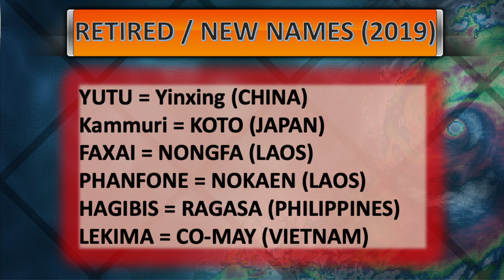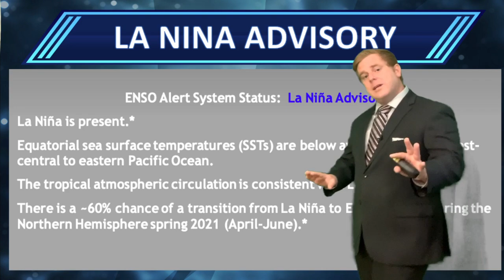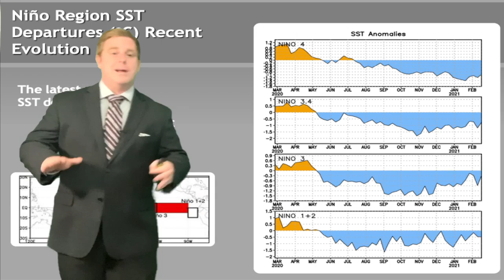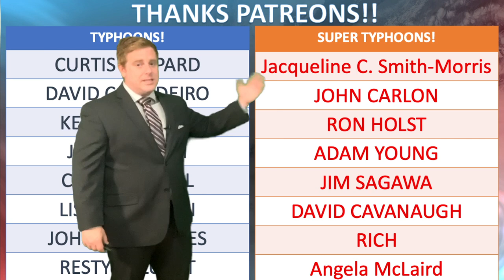New Typhoon Names, Long Range Tropical Outlook and La Nina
Not much going on in the tropics today but still plenty to talk about today from the WMO announcement of new typhoon names after six were retired in 2019.

Meanwhile a La Nina remains in place, I discuss that in todays update plus take a look at the short and long range tropical forecast.